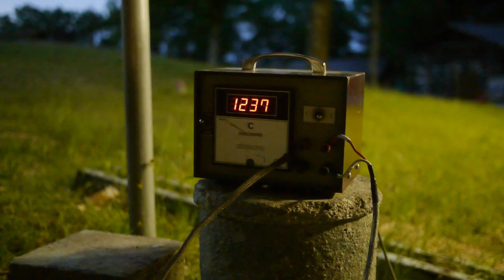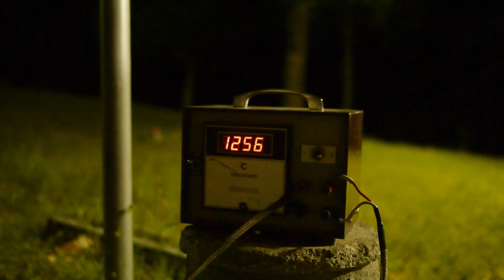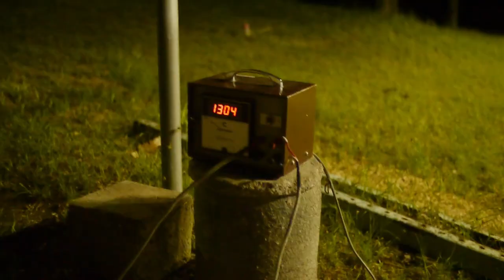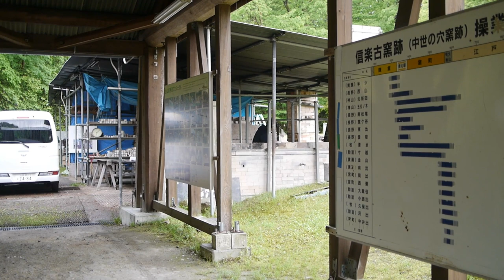【陶芸Vlog】トレインキルン｜つちこねる#36｜Train kiln｜Wood kiln｜pottery｜Wedging clay life #36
2023年5月11日に滋賀県立陶芸の森（滋賀県・信楽）の
トレインキルンで焼成した様子を撮影しました。

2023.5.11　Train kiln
SHIGARAKI CERAMIC CULTURAL PARK

トレインキルンで1300℃の高温で焼くと、どのような変化が起きるのか？
今回はその検証です。

今回の焼成では、陶芸の森で販売されている薪を使用せず、自分で用意した薪でどの程度昇温できるかを試しました。焼成時間は決めずに、目標温度を1300℃に設定し、その温度に到達した場合、トルコブルーの釉薬はどのような焼き色になるのかも確認しました。

陶芸の森で販売されている松の薪は燃えやすくて良質な薪ですが、すぐに燃え尽きるためたくさんの薪が必要になります。前回の焼成では、1束1000円する薪を90束も使用してしまいました。今回はより安価な薪で試してみることにしました。端材という様々な木材の切れ端を使用しています。端材は乾燥していないため、本来は薪としては適していませんが、トレインキルンとの相性が良いことが分かりました。トレインキルンは未乾燥の薪でも昇温効率が良いようです。

トレインキルンの薪投入口は「firebox」と呼ばれます。Fireboxで燃やされた薪は「オキ」という小さな燃料になり、Fireboxの下にオキが溜まります。オキの量を調整することで、窯の温度を上げていきます。乾燥した松の薪だけを使うと、薪を焼いてオキにするサイクルが早く、昇温が不十分なのに薪が無駄に燃えてしまう感じになります。

一方、端材は未乾燥であり、通常の薪よりも太いため、上記のサイクルが緩やかになり、昇温のペースも掴みやすかったように感じます。

窯が900℃になったところで、横の穴からさらに薪を投入していきます。これは窯の温度を上げるためだけでなく、より面白い変化を狙うために、薪の燃焼を器の近くで行うためでもあります。

1100℃で端材も使い尽くし、湿った薪ではこれ以上の昇温は難しいと考え、陶芸の森の松の薪に切り替えました。

温度が1200℃を超えた頃、なんと窯から人の声のような音が聞こえてきました。
はじめは一緒に焼成にあたっていた妻が何か言っているのかと思って「何か言った？」と確認したのですが、妻の方も同じように驚いていたようでした。
ほかに近くに誰かいるのかと思いましたが、誰もいるはずもなく…
よくよく耳をすまして聞いてみるとなんと音の発生源は窯でした。
まるで女性たちが会話しているような声や男性が低い声で唸るような音が聞こえてくるのです。

1300℃を超えると、泣き声のような音が鳴り響くようになりました。
これを窯鳴りと呼ぶようです。
真夜中で一人だとめちゃくちゃ怖いと思いますが、とても感慨深い体験ができました。

1250℃までは順調に昇温していましたが、1250℃からはなかなか昇温せず、精神力と体力の限界を感じつつ妻にサポートしてもらうこと数時間、ついに1300℃に到達しました！約1時間、1300℃をキープしてから焼成を終了しました。

28時間の焼成時間でした。手伝ってくれた妻に感謝です。

翌日に窯出し。トルコブルーのゆらぎのある青と灰のかかった白が共存するような色合いを期待していましたが、土肌は中途半端に赤く、灰はくすんだ緑色になっていました。少し期待とは異なる色合いでした。次回は1300℃のキープ時間をより増やし、冷却還元を試してみるかもしれません。今後の検証に向けて準備を進めていきます。

「つちこねる」では日々の制作風景を動画にしています。
器ができるまでの時間をのんびりとお楽しみください。